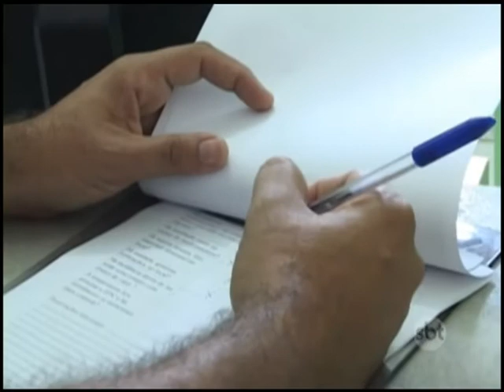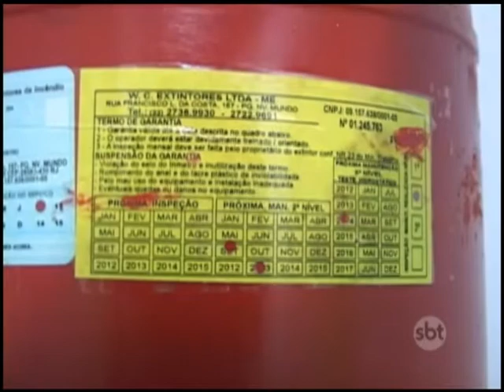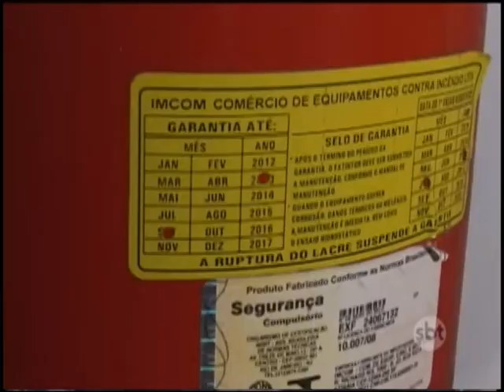Ministério Público Federal continua fiscalização em unidades de saúde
Os agentes encontraram inúmeras irregularidade. O relatório será encaminhado ao procurador para que sejam tomadas providências.